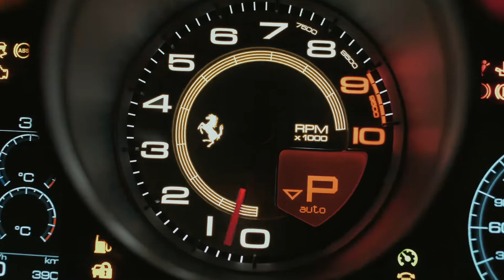Ferrari Owner Club Indonesia ( FOCI) Track Day | CARVAGANZA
Mengumpulkan penggemar Ferrari dalam satu tempat dan balapan jelas bukan pekerjaan biasa. Ferrari Owners Club Indonesia (FOCI), komunitas kuda jingkrak di Jakarta baru saja menggelar acara Ferrari Track Day 2018 di sirkuit pop-up BSD.

Sekitar 53 mobil Ferrari berkumpul di Mall Pacific Place Jakarta pada pukul 06:30 WIB pagi dan bersamaan menuju lokasi sirkuit temporer di Bumi Serpong Damai, Tanggerang. Agenda utama dalam acara ini adalah track experience dimana peserta akan di supervisi langsung oleh instruktur-instruktur lokal salah satunya Renaldi Hutasoit, pembalap Ferrari Challenge Indonesia.

Pertunjukan yang mengagumkan dari Ferrari edisi khusus seperti TDF, 599 GTO, 430 Scuderia tidak ketinggalan juga edisi terbaru Ferrari; Portofino, 812 Superfast, 488 GTB, 488 Spider dan GTC4 Lusso T ikut meramaikan sirkuit.

Dihadiri oleh 100 orang lebih peserta acara yang sangat berdinamis tinggi, dimana Ferrari Owner Club mendapatkan pengalaman fantastis saat berkendara di lintasan sirkuit.

“Ferrari Track Day memang acara yang sudah lama dinantikan dan selalu menjadi kegiatan favorit para member untuk menyalurkan hobi dan mempererat kekeluargaan FOCI,” kata Hanan Supangkat, Presiden FOCI.

Acara ini didukung sepenuhnya oleh Ferrari Jakarta dan Sinar Mas group. Dimeriahkan pula dengan pameran Ferrari diecast dan spare part garage sale.

Jangan lupa untuk likes, subscribes, comment dan share ya!.. Terima kasih.

PT Ekuator Media Vaganza

Jl. Patal Senayan No.4 Jakarta Selatan 12210